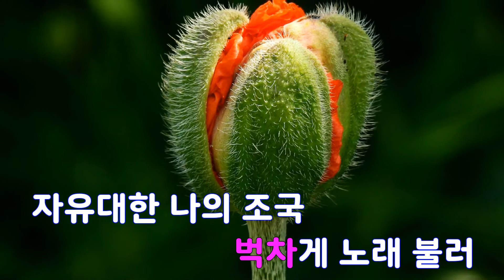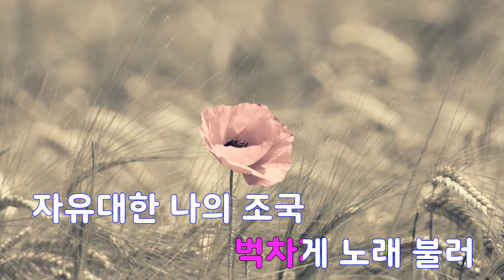[은성 반주기] 조국찬가 - 군가.행사곡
조국찬가 - 군가.행사곡
작사 ː 양명문, 작곡 ː 김동진